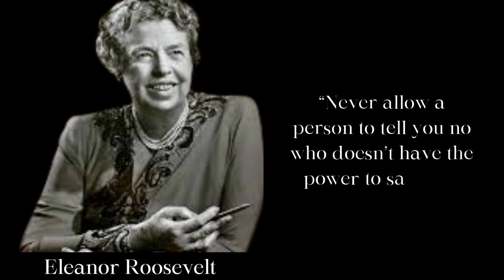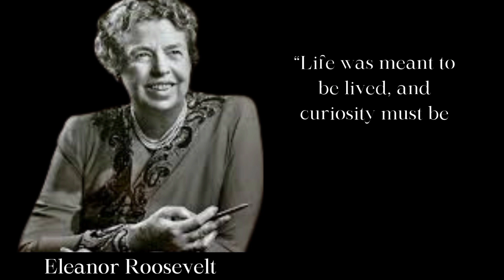Unlock the Power Behind Eleanor Roosevelt's Revolutionary Quote!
Anna Eleanor Roosevelt was an American political figure, diplomat, pacifist and activist. She was the first lady of the United States from 1933 to 1945, during her husband President Franklin D. Roosevelt's four terms in office, making her the longest-serving first lady of the United States. Wikipedia
Born: October 11, 1884, New York, New York, United States
Died: November 7, 1962, East 74th Street, New York, United States
Children: Anna Roosevelt Halsted, Franklin D. Roosevelt Jr., Elliott Roosevelt, James Roosevelt, John Aspinwall Roosevelt, more
Parents: Anna Hall Roosevelt, Elliott Roosevelt
Grandchildren: Franklin D. Roosevelt III, John Roosevelt Boettiger, Eleanor Roosevelt Seagraves, William Donner Roosevelt, more
Spouse: Franklin D. Roosevelt (m. 1905–1945)